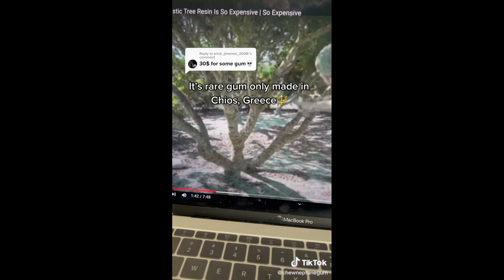Reply to @erick_jimenez_2008 you’re gonna want to check this out🔱